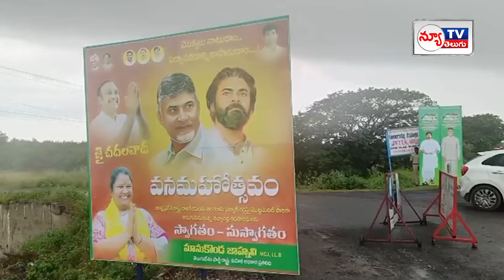వన మహోత్సవ సభకు వర్షాటంకం | Rainfall for Van Mahotsav Sabha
Watch